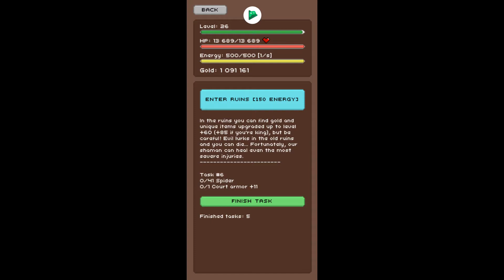Simple| Simplest RPG| Random Games